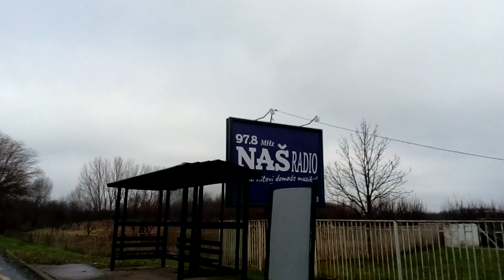Backa Topola City